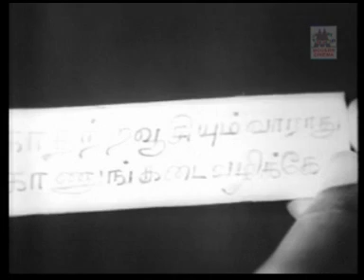Pattinathar thuravu-Pattinaththaar.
'துறக்கிற் பட்டினத்தடிகள் போல் துறத்தல் அரிது'- பட்டினத்தார் திரைப்படத்தில் பட்டினத்தார் துறவுக் காட்சி. 'காதற்ற ஊசியும் வாராது காணும் கடை வழிக்கே'. மதுரை மாடர்ன் சினிமாவினர் வெளியிட்ட ஒளித்தகட்டிலிருந்து.